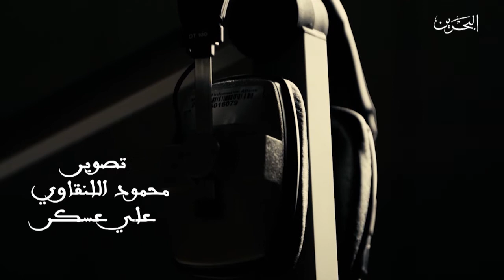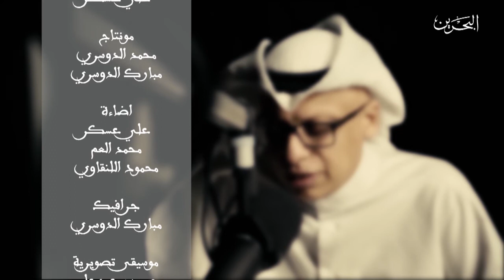لا تكابر ح9